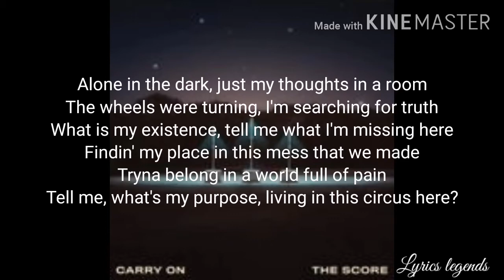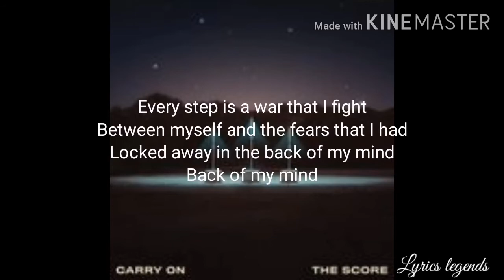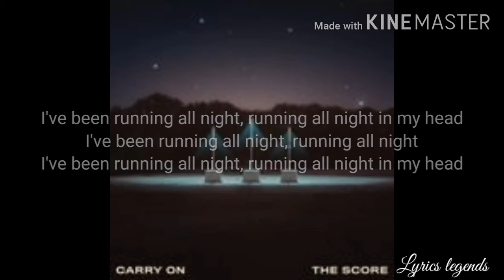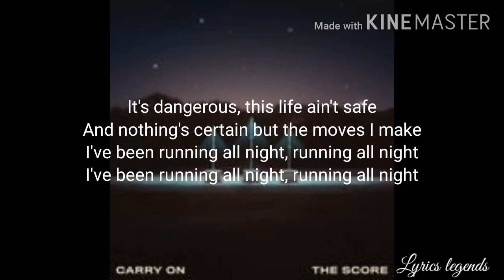The score running all night - Lyrics